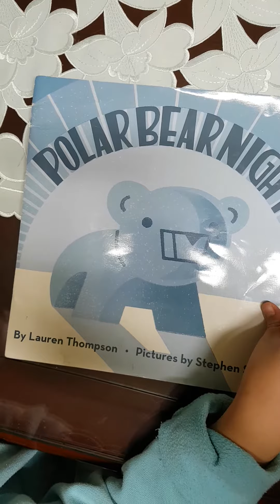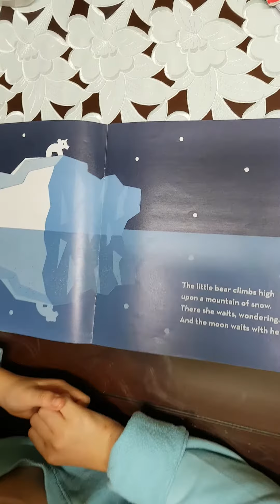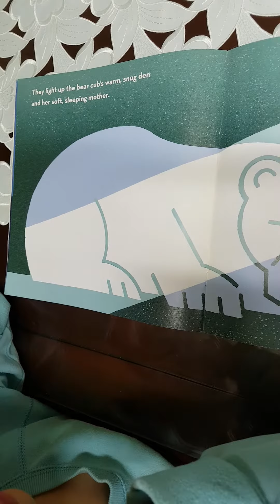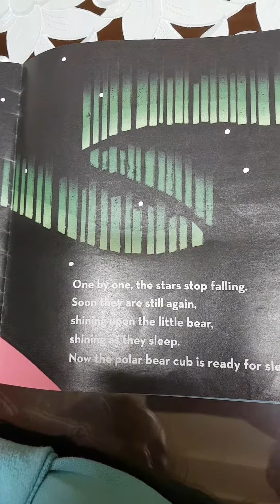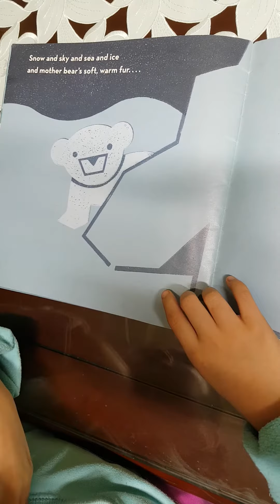Polar Bear Night